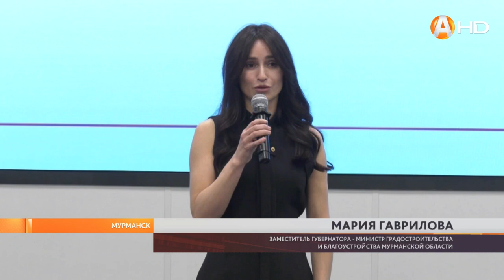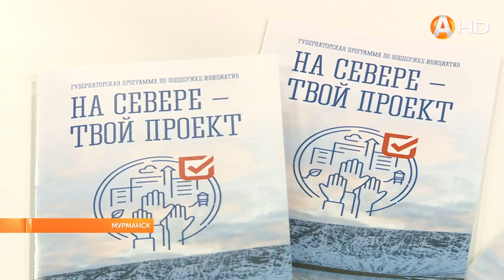«Пространство для жизни» в Мурманске продолжаются рабочие встречи по обновлению плана «На Севере – Ж